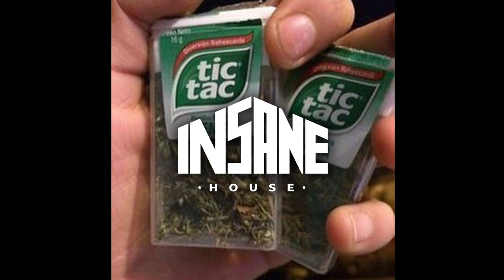INSANE HOUSE - Corre Pra Deixar Doido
» Connect with Insane House